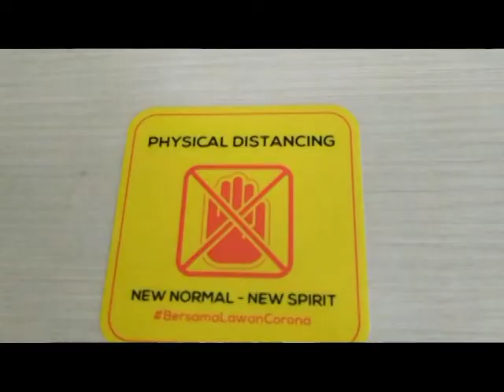DISIPLIN MENERAPKAN PROTOKOL KESEHATAN 3M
KEPALA SEKSI SURVEI DAN IMUNISASI DINAS KESEHATAN SUMSEL /YUSRI MENGHIMBAU  APAPUN KEGIATANNYA DI TENGAH ORANG BANYAK ATAU KERAMAIAN / PASTIKAN  KITA  DISIPLIN MENERAPKAN  PROTOKOL KESEHATAN 3M / MENGGUNAKAN MASKER / MENJAGA JARAK DAN MENCUCI TANGAN //